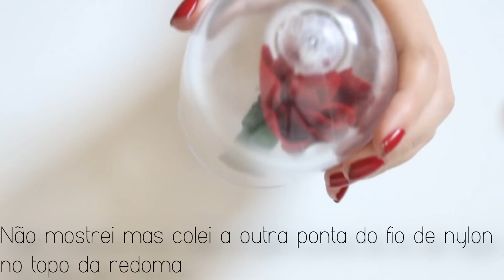DIY: Cúpula e Rosa ( A Bela e a Fera) FAÇA VOCÊ MESMO